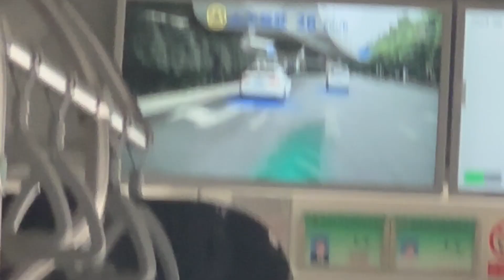Autodrive bus in china (I forgot to post this a while ago)